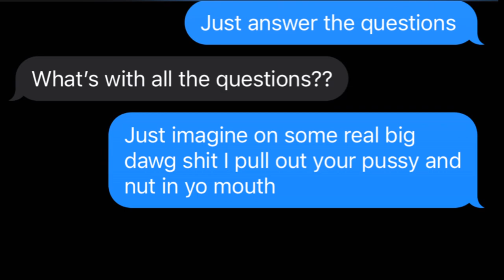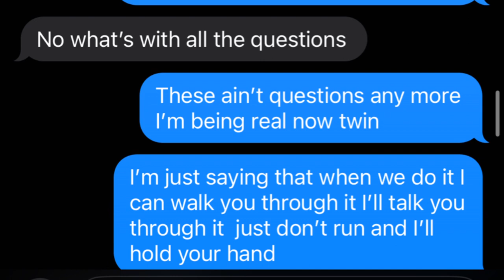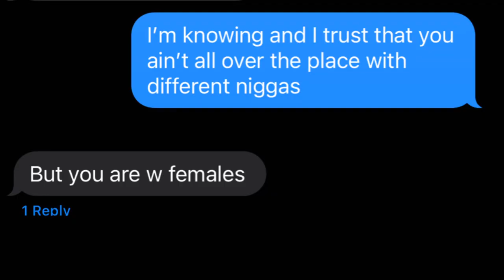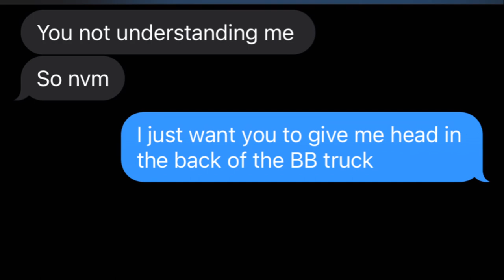Hxncho - “Xho Sex”| Lyric Prank on Bestfriend🕺🏽💕**GONE WRONG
Tag spam:
Public interviews, Duke Dennis, Kai Cenat, Smooth Gio, ISW tv, Dirty D, Valentine’s Day, Adin Ross, Justin Bieber, Would You Rather?, Relateable, Pranks, Lyric, Lyric Pranks